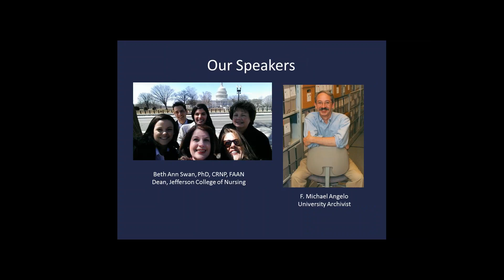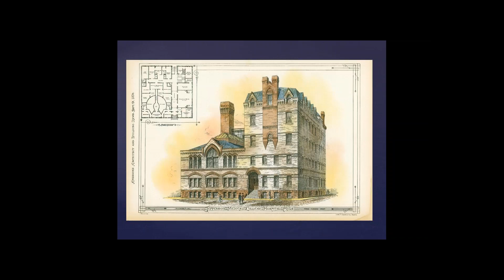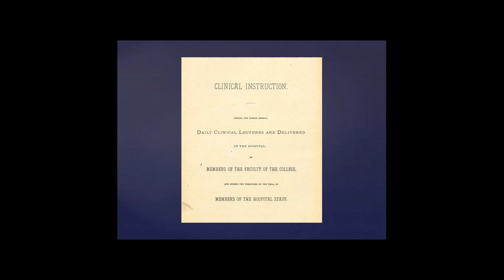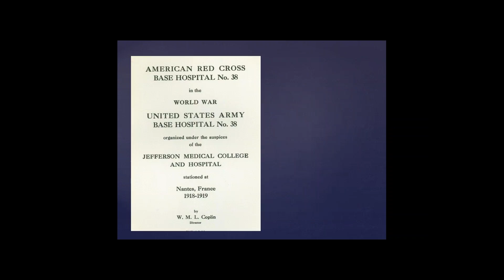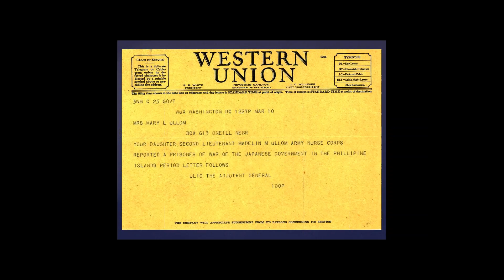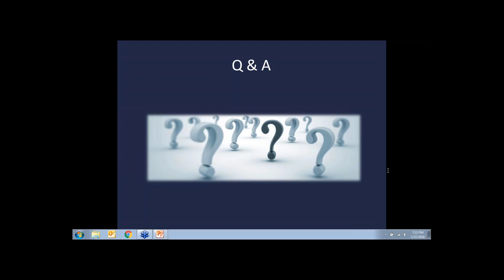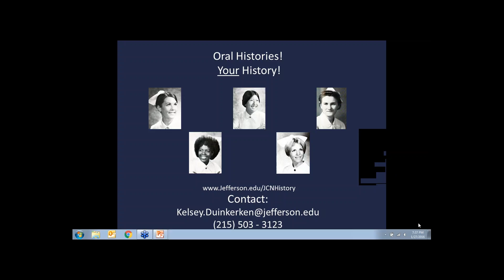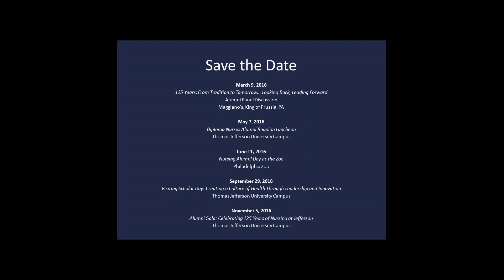From Probationer to Doctorate: 125 Years of Nursing at Jefferson | Michael Angelo & Beth Ann Swan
Wednesday, January 27, 2016:

Kick-off the 125th Celebration with this online program highlighting the history of Jefferson Nursing – past, present and future, featuring University Archivist Michael Angelo and Dean Beth Ann Swan, PhD, CRNP, FAAN.